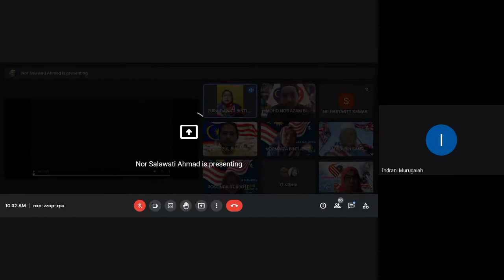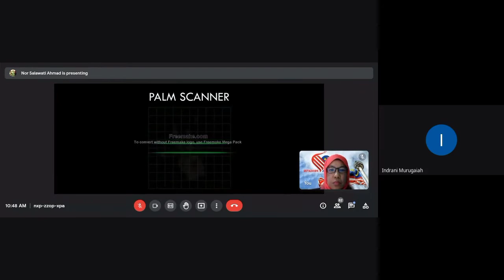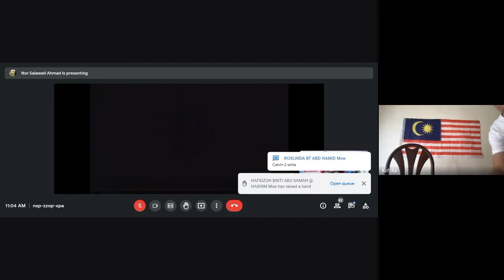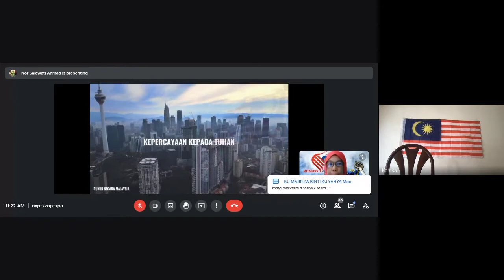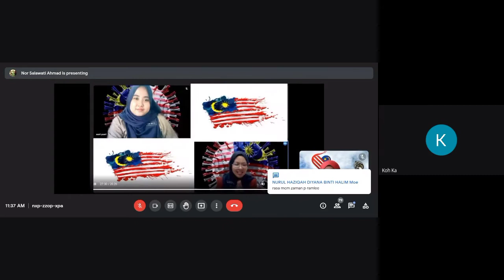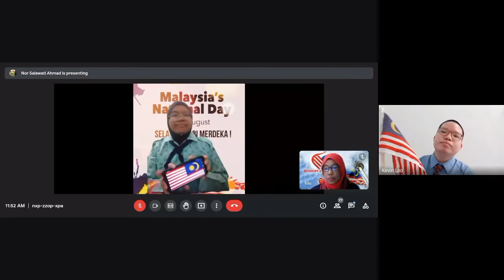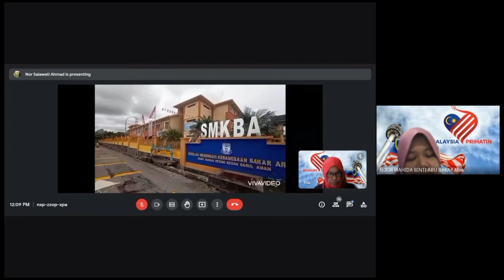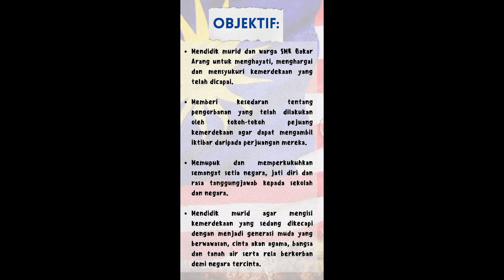16/09/2021 AMBANG KEMERDEKAAN KE 64 ONLINE Ep.01